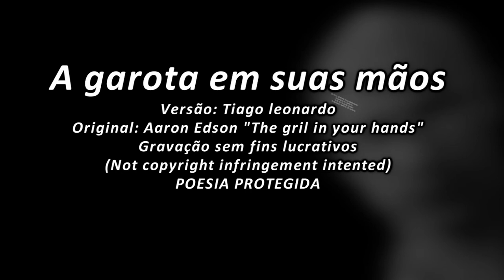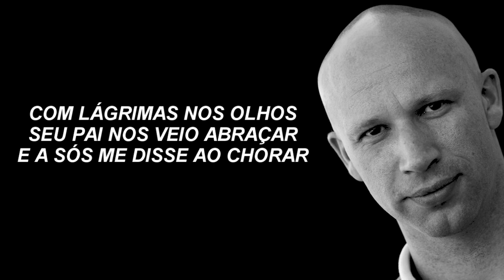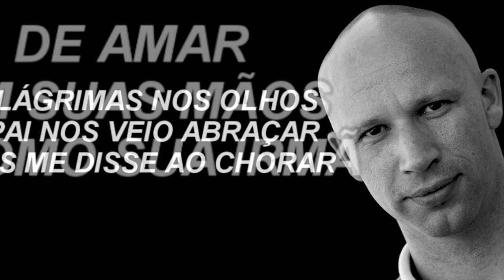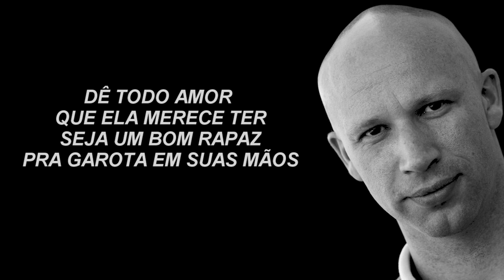Aaron Edson - That girl in your hands (Versão em português) Tiago leonardo Versões